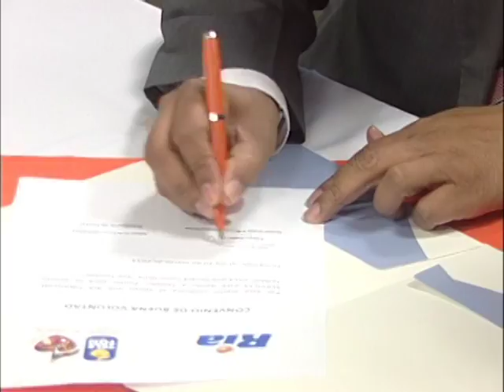Resumen Teletón 2014 - RIA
APOYA LAS MARCAS

Fundación Teletón Pro Rehabilitación, FUNTER.
El Salvador, Centroamérica.